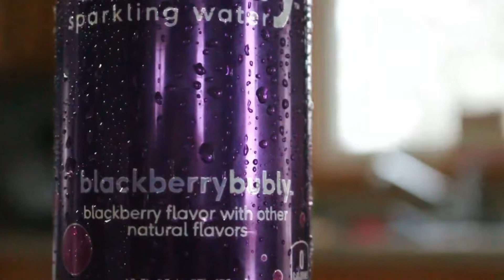I Made a RANDOM BUBLY COMMERCIAL Because I Was BORED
Mason’s Instagram: phantom_chicken